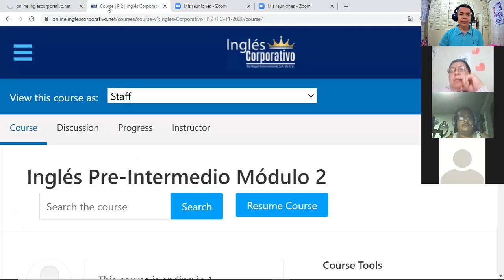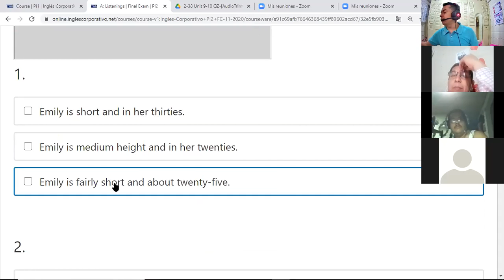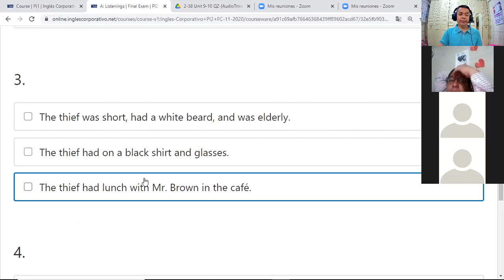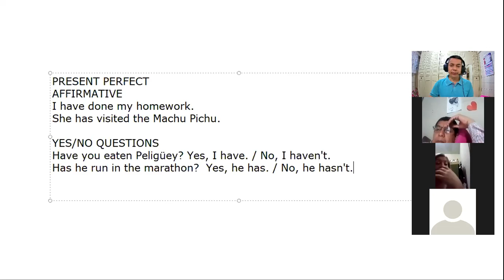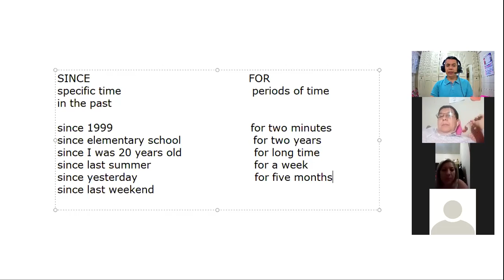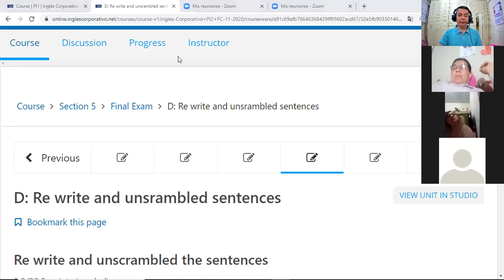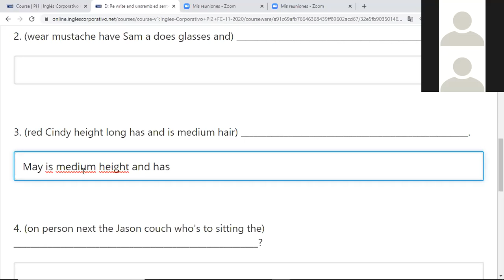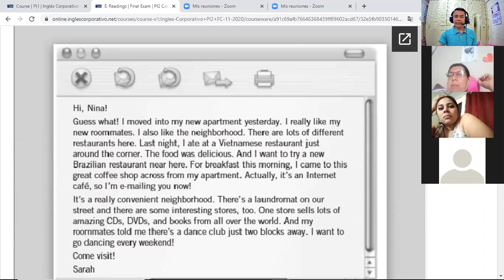Inglés Corporativo-videoconferencia #16 Final Exam. December 17th.